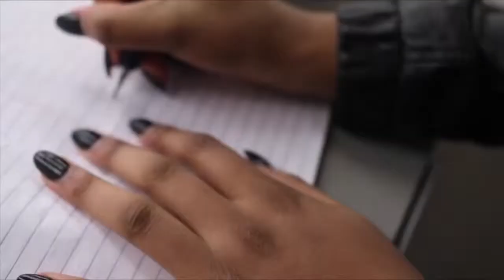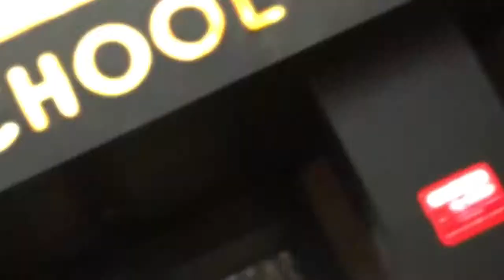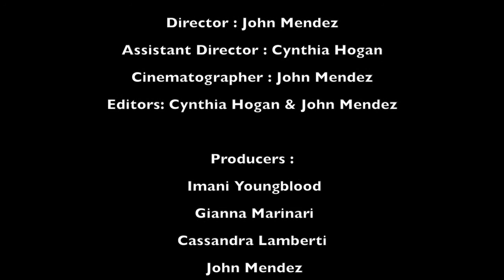Revelations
Edited by: Idalis Rideout and Cynthia Hogan